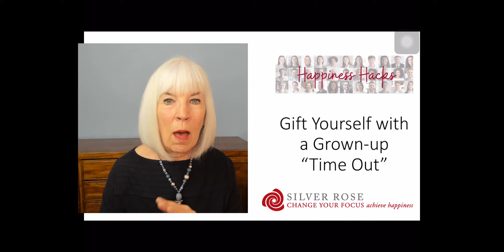Take a Grown Up Time Out - Self-Care 5 of 5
You may already know that I religiously take one day a week off. During those 24 hours I am not in the least bit productive. I began doing this a few months ago after reading an article that said, when you take a full day a week off, it is equivalent to 7 ½ weeks of vacation every year.

 This is my grown up “time out” and it gets more remarkable as time passes.

The first few weeks were very challenging. I had no conscious understanding of just how addicted I am to productivity. Does that resonate with you? When you read about my commitment to a day of unproductivity did you say to yourself, “I could NEVER do that”?  If yes, then I am guessing self-care is a challenge for you.

And let me expose right here and right now the lie we tell ourselves about this. I know this one because I’ve repeated it often: “Being productive makes me happy.” No, it doesn’t. It makes you feel satisfied, justified, and like you’re a worthwhile human being, but it doesn’t make you happy. Mostly it helps you avoid thoughts that might make you unhappy. I have used productivity to avoid feelings my entire life. It is the foundation of workaholism and martyrdom and I have a shiny badge for each.

Here are some wonderful things to do during your grown-up time out:

-       Call someone you want to talk to (not “should”). Gab for hours.
-       Garden if you enjoy that (again, no “shoulds”). There’s something about getting close to the earth.
-       Lie in whatever your version of a hammock is.  (I lie on the couch and stare at the ceiling. Friends like to lie in the sun.)
-       Craft for pleasure, not for “deadlines”.
-       If you love to cook, enjoy the luxury of time to create a wonderful meal.
-       Spend quality time with someone you love – your partner, your children, your fur babies. Your relaxed demeanor will rub off on them.
-       Enjoy a long, indulgent bath…or nap…or book reading session.

You get the idea. Having one day a week when you get to do whatever you want has an amazing impact on your well-being and attitude toward life. It is one day of contentment that splashes over to the other six days.

It turns out that being unproductive is actually incredibly productive.